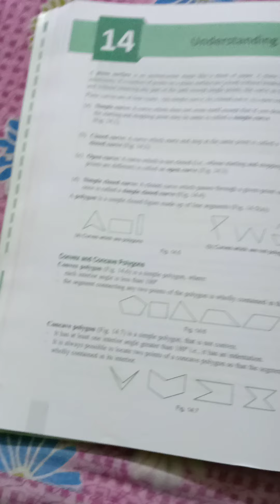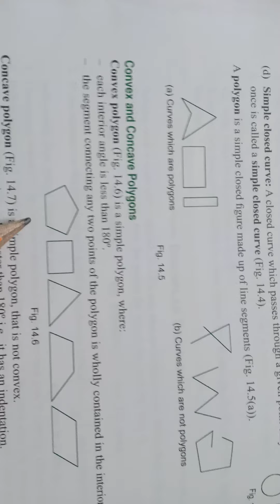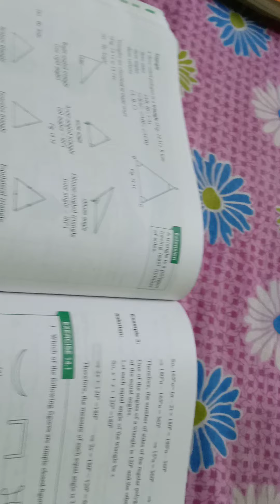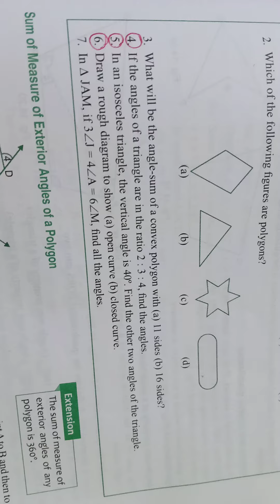CLASS 8 MATHS 14 1